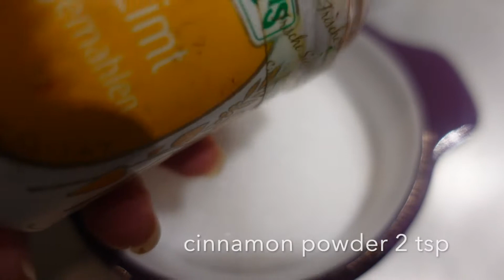pineapple jam tart// selai nanas (nastar)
Hallo everyone today I wanna sharring with you how to make pineapple jam , This jam is the inside of the pineapple tarts. A perfect pineapple jam or pineapple tarts filling should be golden brown in color, with a sticky texture. The golden hue comes from the sugar added during the cooking process.

Ingredients
2 pineapple
14 stbsp sugar
3 cloves
Cinnamon powder 2 tsp or 1  cinnamon stick

The step how to cook please check the video
Thank you hope this recipe help full enjoy cooking …